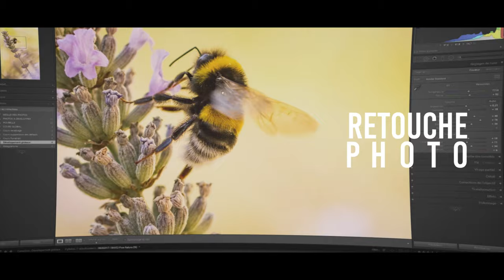Comment transformer une rotule ball en pendulaire (pour 0€)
🔥 FORMATIONS TECHNIQUE PHOTO :
Progressez rapidement en photographie et augmentez votre créativité :

💻 FORMATIONS DÉVELOPPEMENT PHOTO :
Progressez rapidement sur les logiciels de développement :

📸 MON MATÉRIEL PHOTO & VIDÉO :
Je suis TOTALEMENT indépendant des marques, mes seuls “revenus” pour les tests que je propose proviennent de vous, via mon partenaire Images Photo Lyon (IPLN), boutique photo française basée à Lyon. Vous pouvez soutenir la chaîne et mon travail en commandant votre matériel chez eux et en utilisant le code créateur "ADRIEN",.

⏰ SOMMAIRE DE LA VIDEO :
00:00 : Introduction
01:42 : Avantages d'une rotule ball
02:20 : Inconvénients d'une rotule ball
03:44 : Transformer une rotule ball en pendulaire
04:22 : Avantages de cette technique
05:52 : Inconvénients de cette technique
06:25 : Comment être au raz du sol
07:08 : Sécurité contre les accidents
08:06 : Conclusion
09:12​​​ : Bonus gratuit